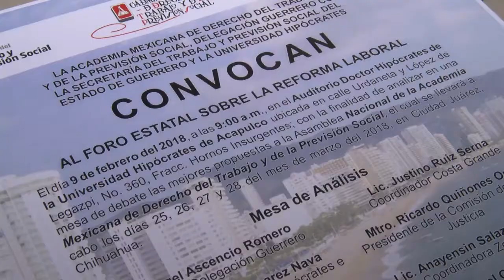Próximo Foro estatal sobre Reforma Laboral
El comité organizador anunció que el 9 de febrero, en la universidad Hipócrates, será la sede del foro estatal sobre la reforma laboral.